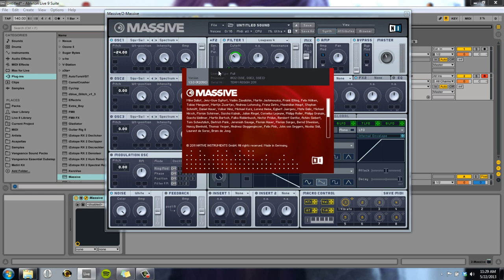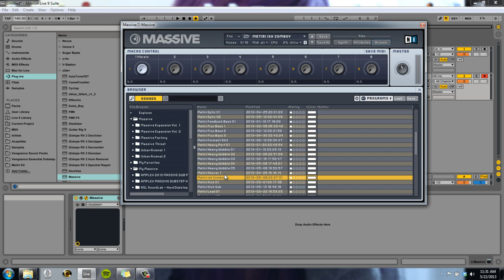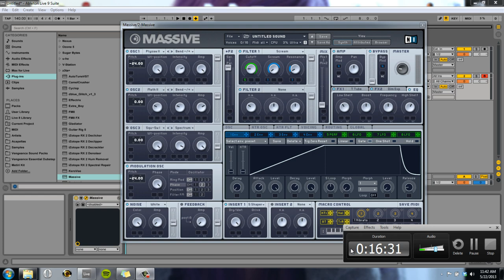Dubstep Sound Design Course - Episode 10: Making Sounds - Dubstep Basses (Part 1)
Here I come to the part everyone has been waiting for, DUBSTEP BASS DESIGN! I try to make it easy to understand how to make any sound you can think of.